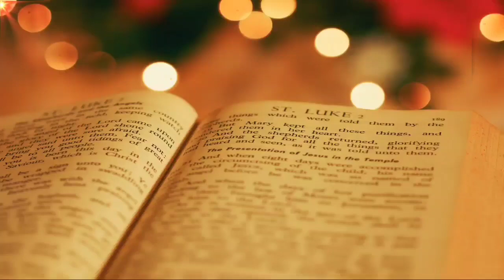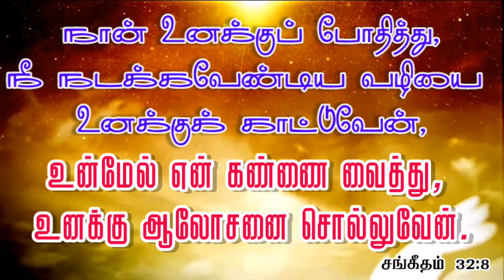ஆலோசனை | #546 | Daily Bible Verse | Indraya Manna | Daily Blessings For You